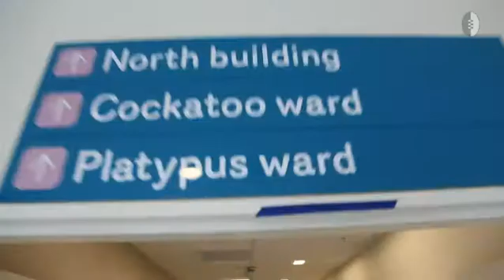Magpies' hospital visit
Every member of the Collingwood playing list visited the kids at Melbourne's Royal Children's Hospital on Thursday to spread Christmas cheer.